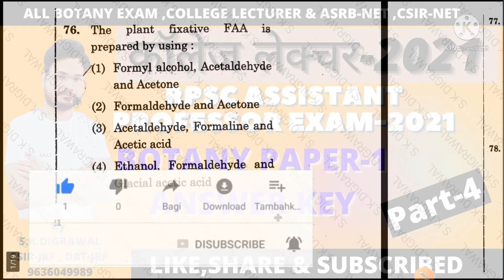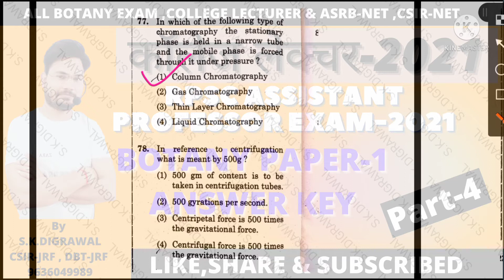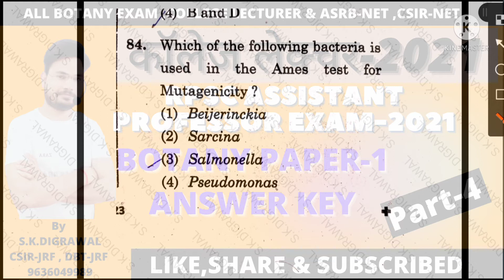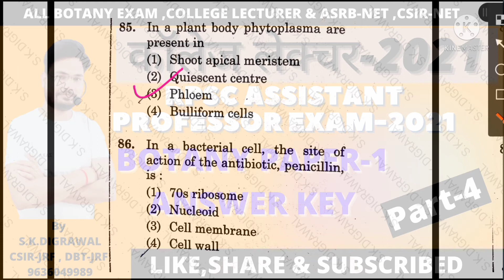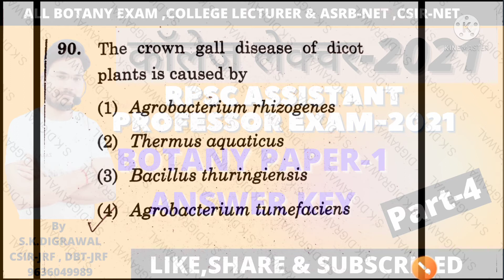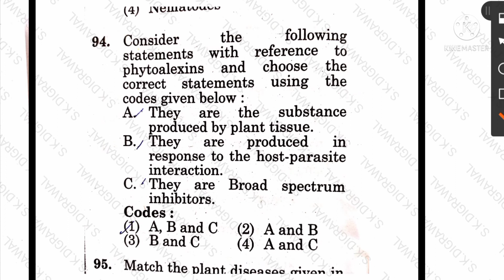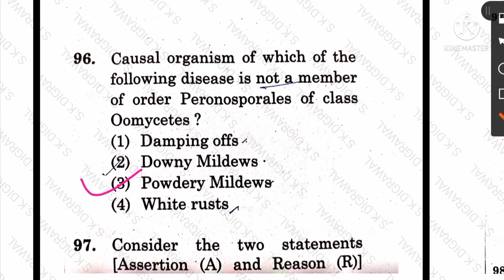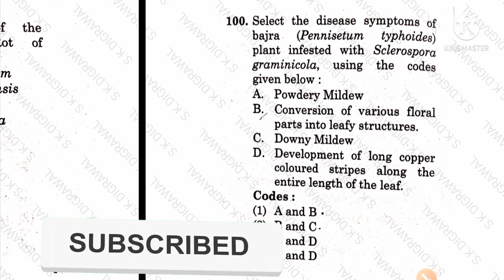BOTANY PAPER-1 || RPSC ASSISTANT PROFESSOR EXAM 2021|| ANSWER KEY || 4.10.2021